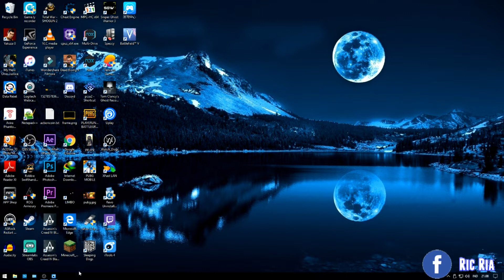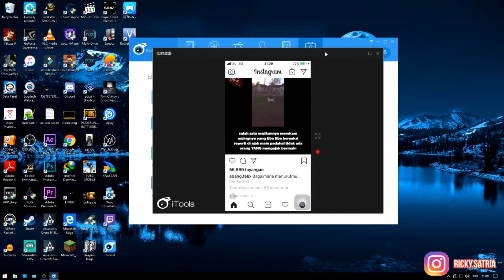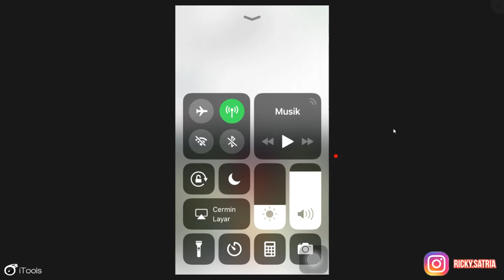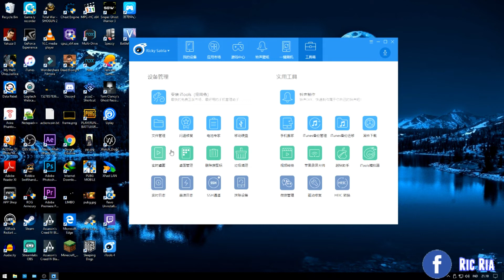Cara Mirroring Iphone ke Komputer Memakai USB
Halo kawan" kali ini saya akan memberikan cara dan tutorial mirroring iphone ke pc menggunakan usb tanpa menggunakan koneksi internet dan airplay secara gratis atau free.

Caranya sangat gampang sekali ikuti step by step sesuai yang ada di video dan tidak di percepat agar mau terkoneksi ke komputer kawan".
mau tau caranya langsung aja cek videonya !!!